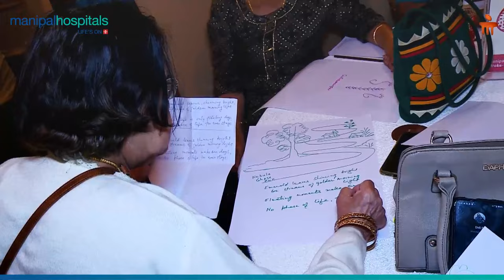Celebration for Grown Up Children's Day | Manipal Hospital Bengaluru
On the occasion of Children's Day, Manipal Hospitals came up with a unique concept and organised ‘Grown Up Children's Day'. This involved senior citizens of 65+ age to exhibit the child-like behaviour hidden in them. The activities conducted on the day included memory game, identifying things from the past (1960s and 70s era) like sensational ads, music, etc. The whole intention of the theme was to revive their memories. A few physical activities too were conducted like musical chair, Blowing the balloon, passing the ball. The 'Grown up children' enjoyed this day to the fullest.

Ageing leads to brain shrinkage in the frontal lobe, causing a mild disruption of a person’s ability, resulting in temper tantrums, attention seeking, and a fear of loneliness - behaviour similar to that of a child. The objective of the initiative was to teach the younger generation to be sensitive and provide love and care for their ageing parents, just as they would for children.